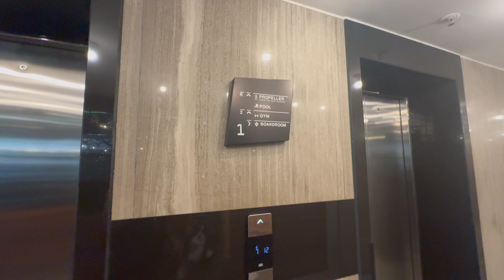HO CHI MINH CITY VIETNAM HOTEL| BAY HOTEL| SAIGON 4 STAR MODERN CHEAP ROOM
BAY HOTEL IN D1 :  great loction great price, free breakfast, mini bar, roof top pool and gym.   Excellent location and spot to stay when visiting Saigon aka Ho Chi Minh City, Vietnam